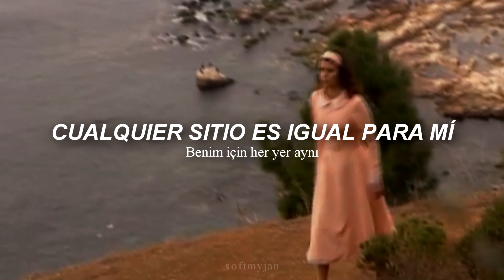Lin Pesto - Bu Partide Yalnızsın (Sub. Español)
Neden ben değilim?
✧･ﾟ: ✧･ﾟ: 　　 *:･ﾟ✧*:･ﾟ✧
xfavor alguien escriba un AU de Kosem e Ibrahim
✧･ﾟ: ✧･ﾟ: 　　 *:･ﾟ✧*:･ﾟ✧

Canción:
Bu Partide Yalnızsın

Artista:
Lin Pesto

Personajes:
Okan Yalabik
Beren Saat
Necdet Aygün
Yasemin Ünsal

Serie:
Hatırla Sevgili
Recuerda, cariño

Letra:

Lin Pesto - Bu Partide Yalnızsın Şarkı Sözü:
Belki konuşmam kimseyle
Yalnız otururum
Belki birazcık hüzünle
ve senle buluşurum

Neden ben değilim?
Neden sensin?
Neden beni seçmedin?
Ben neden geldim?
Neden ben değilim?
Neden sensin?
Neden beni seçmedin?
Ben neden geldim?
Benim için her yer aynı
Niye mutsuzum?
Eğer elimde olsaydı
Zamanı durdururdum

Neden ben değilim?
Neden sensin?
Neden beni seçmedin?
Ben neden geldim?
Neden ben değilim?
Neden sensin?
Neden beni seçmedin?
Ben neden geldim?